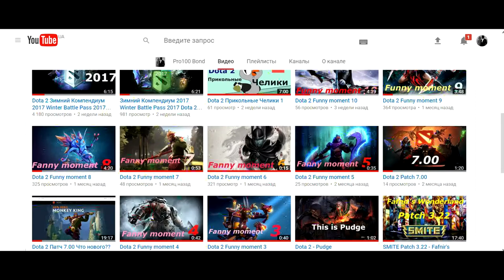Dota 2 Зимний Компендиум 2017 Winter Treasure 2 Сокровищница 2 ОБЗОР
Зимний Компендиум 2017 Winter Battle Pass 2017 Вторая Сокровищница Сокровищница 2 полный обзор Вы сможете увидеть просмотрев данное видео